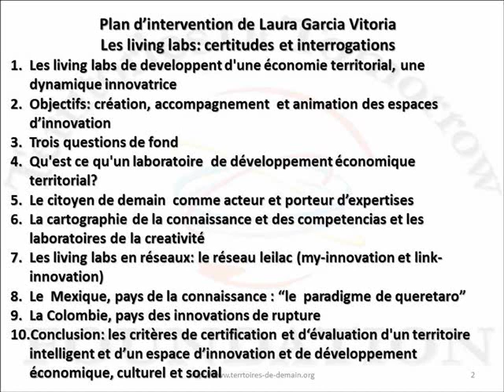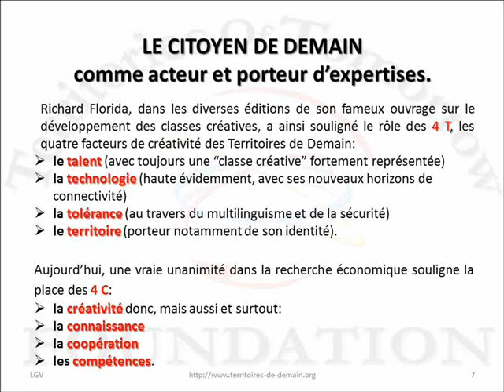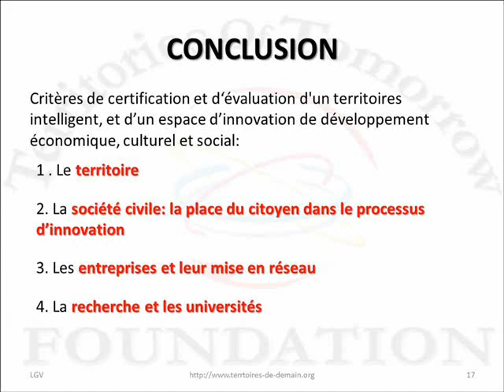Les Living labs sont-ils des living fables?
Les Living labs sont-ils des living fables? Bordeaux - 29/03/2013
Table ronde
Intervenants:
Laura Garcia Vitoria, Présidente de LEILAC
Leonard Janer, TecnoParque Mataro (Ville de Mataro)
Manuel Gomez Alvarez , le quartier de la création de Zorrotzaurre (Ville de Bilbao)
LES LIVING LABS: CERTITUDES ET INTERROGATIONS
Plan d'intervention en dix points de Laura Garcia Vitoria

    Les living labs de développent d'une économie territorial, une dynamique innovatrice
    Objectifs: création, accompagnement  et animation des espaces d'innovation
    Trois questions de fond
    Qu'est ce qu'un laboratoire  de développement économique territorial?
    Le citoyen de demain  comme acteur et porteur d'expertises
    La cartographie de la connaissance et des competences et les laboratoires de la creativité
    Les living labs en réseaux: le réseau leilac (my-innovation et link-innovation)
    Le  Mexique, pays de la connaissance : "Le  paradigme de Queretaro"
    La Colombie, pays des innovations ouvertes et de rupture
    Conclusion: les critères de certification et d'évaluation d'un territoire intelligent et d'un espace d'innovation et de développement économique, culturel et social